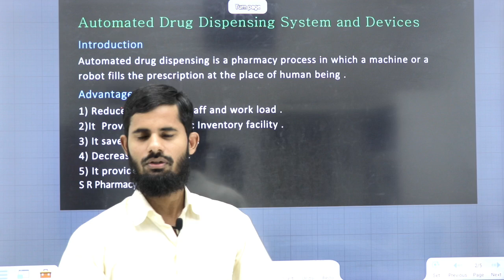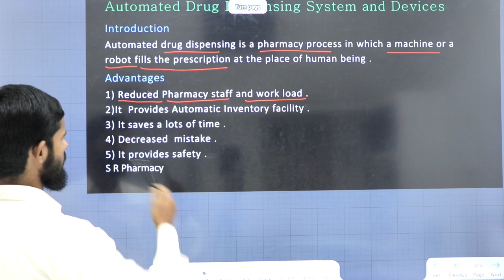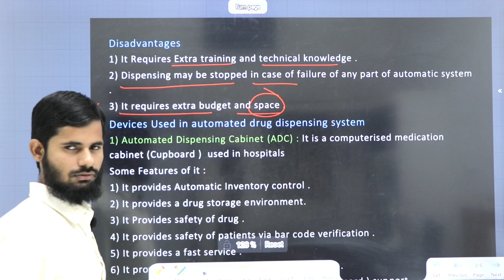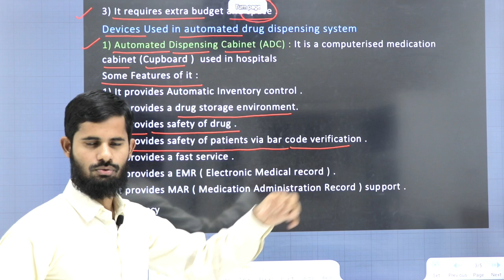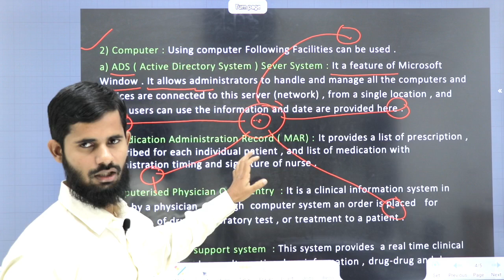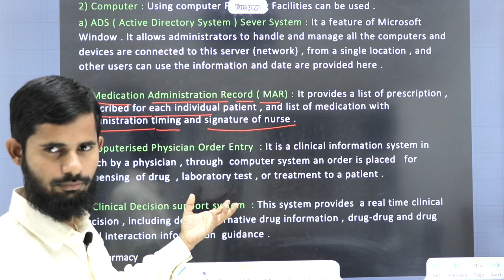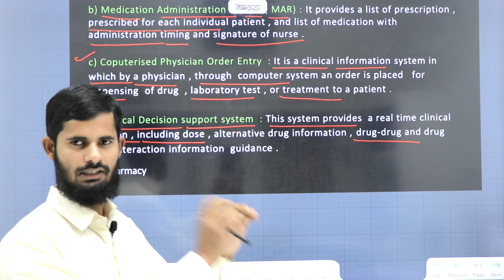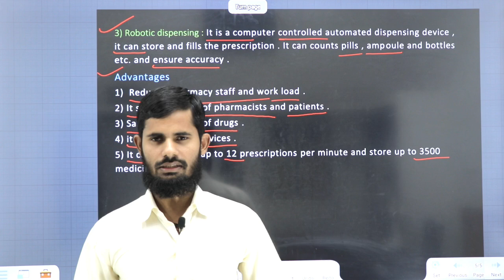Automated Drug Dispensing System And Devices || Hospital And Clinical Pharmacy Chapter 4